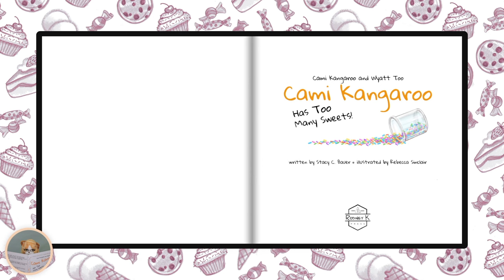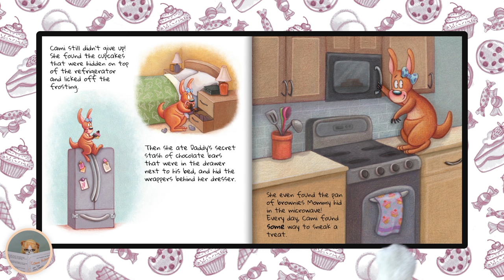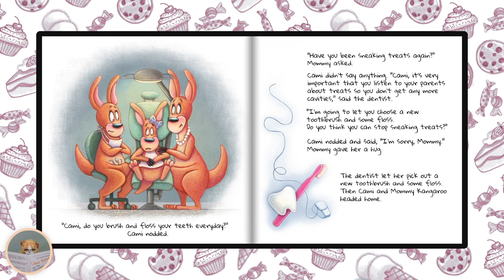Kids Books Read Aloud - Cami Kangaroo Has Too Many Sweets! by Stacy Bauer - Story Time for Kids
"Cami Kangaroo Has Too Many Sweets!" by Stacy Bauer (Jump to story 01:04)

About the Story:
Cami Kangaroo loves sweets. In fact, she can't stop thinking about them. Even after Mommy catches her eating from a bucket of ice cream, she still finds ways to sneak them. Will she ever be able to listen? Cami Kangaroo is funny, uplifting story about the importance of honesty and following the rules, even when you don’t want to.

To purchase your copy of "Cami Kangaroo Has Too Many Sweets!" book: